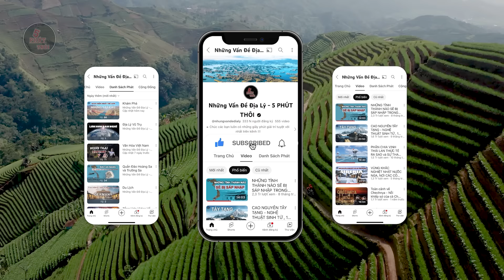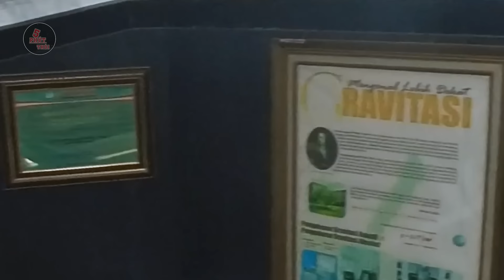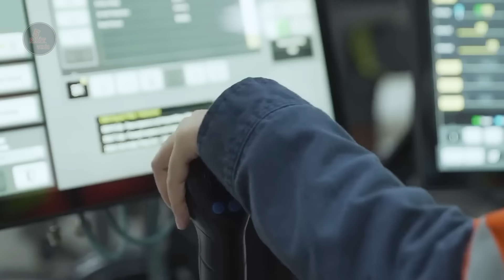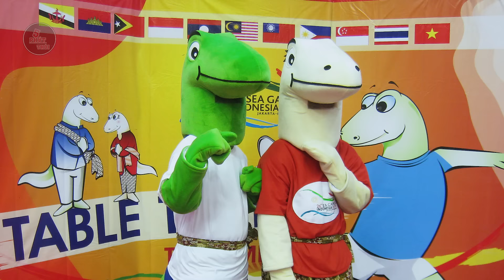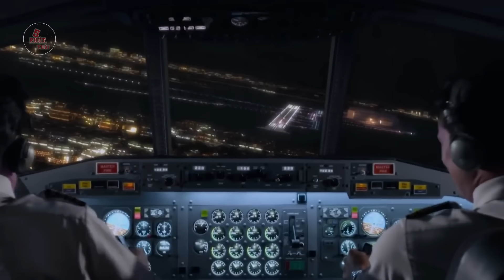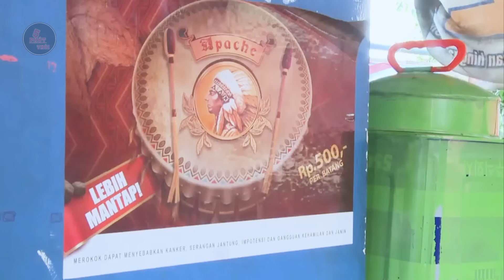"SỐC" VỚI 10 SỰ THẬT THÚ VỊ VỀ INDONESIA | "Mỏ Vàng" lớn nhất thế giới - Tục giữ trinh t.iết